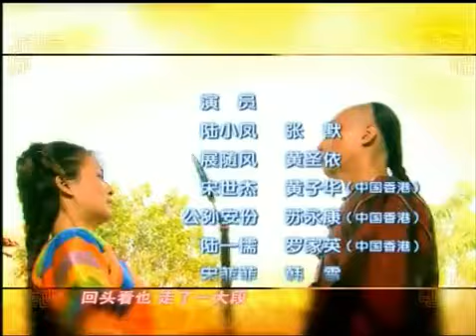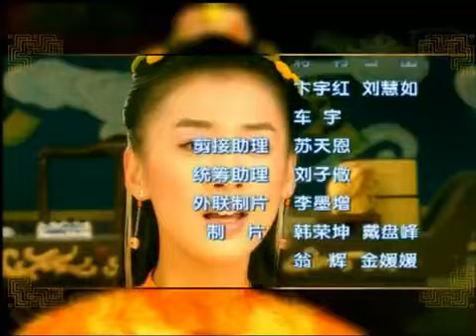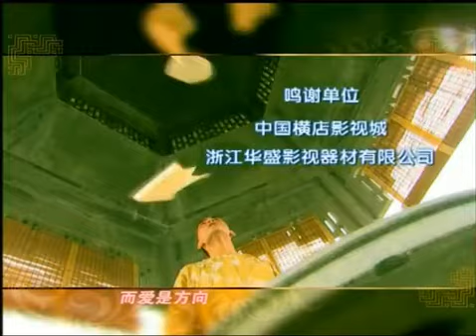【2024爆火清装公堂喜剧】《九品芝麻官》EP28 該劇講述了陸小鳳不滿貪官為患百姓民不聊生，遂考取功名，想要為民請命。（张默、黄圣依、黄子华、苏永康、罗家英、韩雨芹）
皇上傳小鳳入宮，提出要小鳳在限期之前，追查玉祺罪證為條件，才免眾人死罪；小鳳意動答應。不過，小鳳竟要求皇上授予他壹道空白的聖旨，作為救命絕招，又要釋放安份及唐鏡，作為「清君側」的智囊，皇上無奈答應。小鳳被釋後，首要任務去解救菲菲，但卻遭華東阻止；小鳳隨即拿出「空白聖旨」，訛稱皇上已將菲菲賜婚給他，華東無奈放走眾人；眾人亦憑小鳳手上的「空白聖旨」，令駱山答應收留他們，成功安頓眾人。玉祺閑訊即往找皇上對質，皇上竟承認賜婚壹事，更在殿中與小鳳眉來眼去，令玉祺大感無奈。隨風突然攜世傑於的「救命手記」往見玉祺，要他「交還」世傑。不過，玉祺指出當年滅門案另有內情，反成功勸說隨風暫留府中。隨風重遇世傑，但卻因立本教唆世傑去迷奸隨風，令張府大亂。混亂間，隨風竟發現當日慘死的如煙。